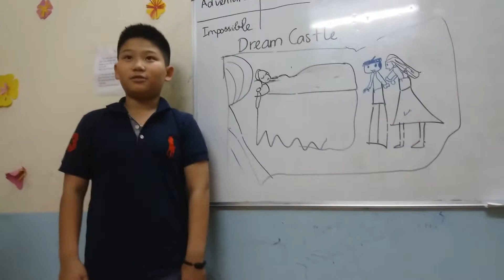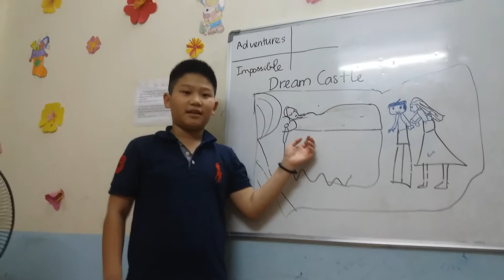lion- kakashi( quang Huy)- Dream castle